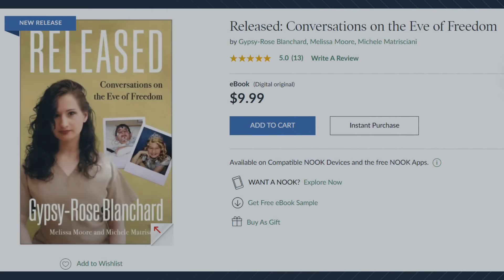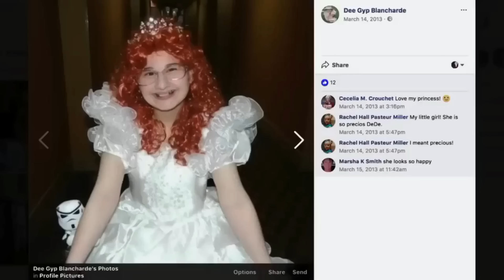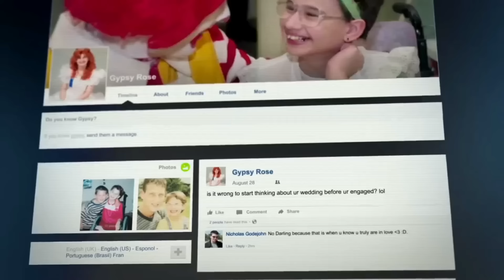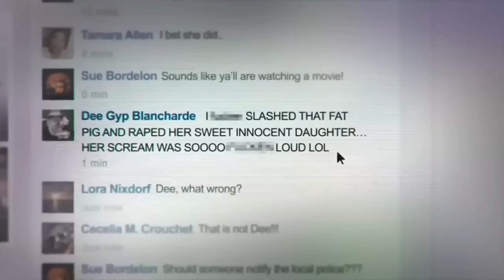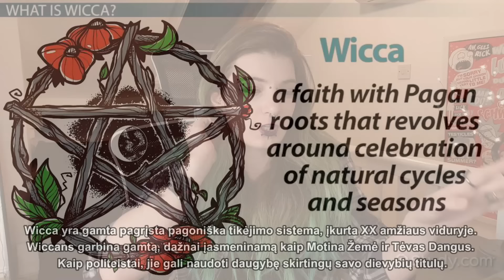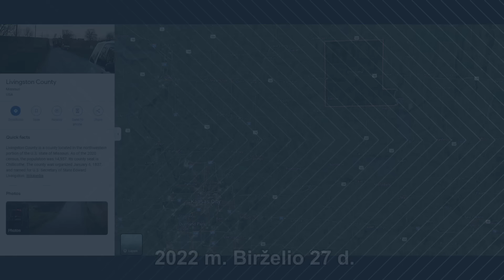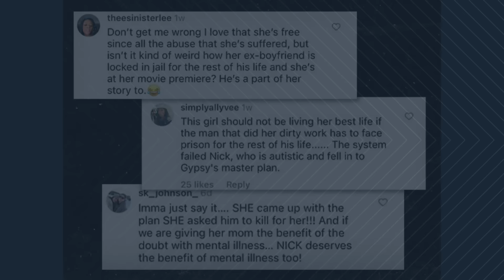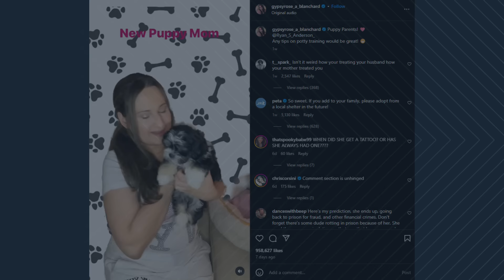Paleista iš Kalėjimo Po 8 metų - Kur JI dabar? | Gypsy-Rose Alcida Blanchard-Anderson